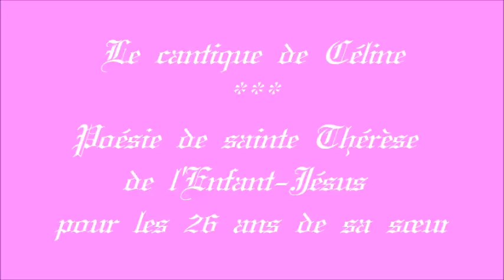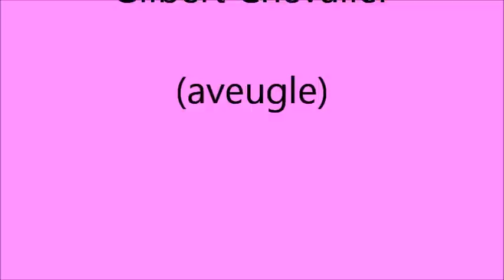Le cantique de Céline (poésie de Ste Thérèse de l'Enfant-Jésus)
Paroles (AJPM94). Compositeur-interprète:Gilbert Chevalier (aveugle).

Gilbert Chevalier
l'Aveugle-Vendéen
(31/10/2014)